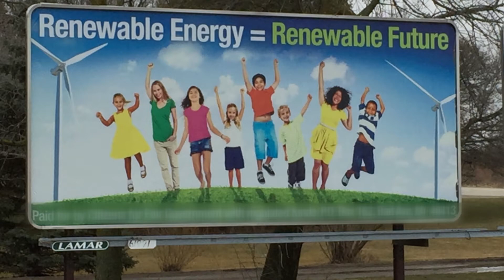Huron County Vote No May 2nd